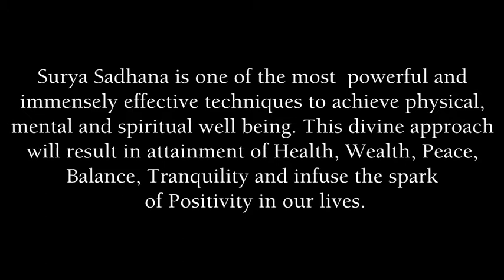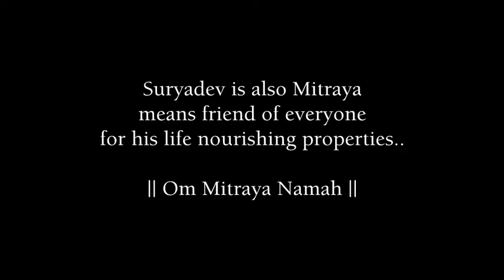Akshar Power yoga Academy conducted Surya Sadhana course on 24th August 2014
Surya Sadhana is one of the most powerful and immensely effective techniques to achieve physical, mental and spiritual well being. This divine approach will result in attainment of Health, Wealth, Peace, Balance, Tranquility and infuse the spark of Positivity in our lives.
Day / Date: Sunday, August 24th, 2014

Venue: Akshar Power Yoga Academy, #3, 1st Floor, 13th Cross, Central Sadashivnagar, Bangalore

wishing Health and Peace to all the Practitioners  !!